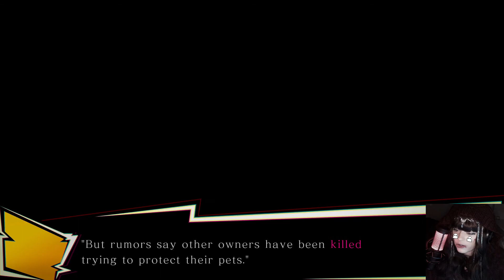Valkii Plays - Spirit Hunter: NG [11]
There's a not so nice CG regarding a dog in this episode, I let you know before it happens!